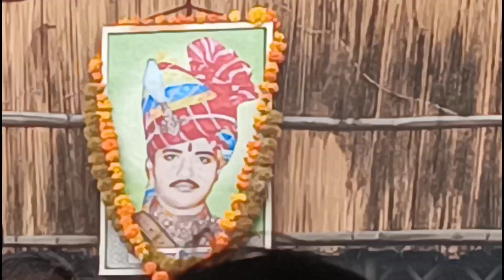om banna temple നമ്മൾ സിനിമയിൽ കണ്ടപോലെ അല്ല 😔vlog 56